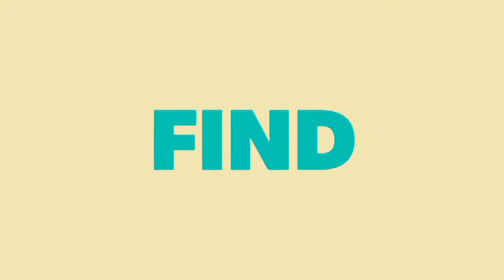Hardwell - Who's In The House (Jarel Gomes Piano)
Originally recorded and released by Hardwell.

Search for "darkjarel"👌

Hey guys, you loved my cover? I hope you did. In the other hand, if there are some mistakes or things you don't feel comfortable with, I am sorry. I just want to take my covers to the next level slowly... Do comment below for any song requests I am willing to do as much as I can as long as there are no major events happening nearby... There will definitely be more upcoming videos including new & modern, pop and classics monthly. Keep track with my playlists consisting of 10 videos each. Like the video, share on any social medias if you really want to support me and also like always do subscribe, it means much to me... Guys, you can give any advice regarding my covers to make it better especially in any recording methods which will be more efficient than right now
Peace ✌️